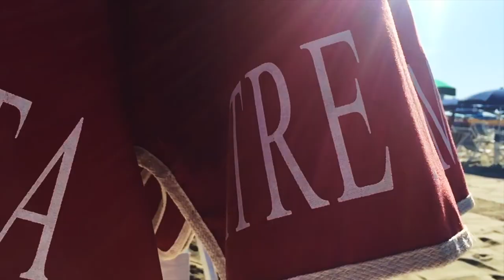ESTATE IN 1:04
Girato con IPHONE 6